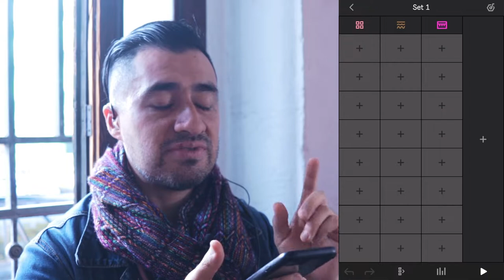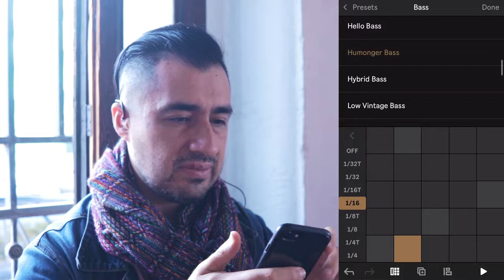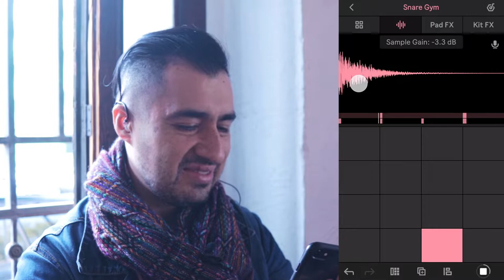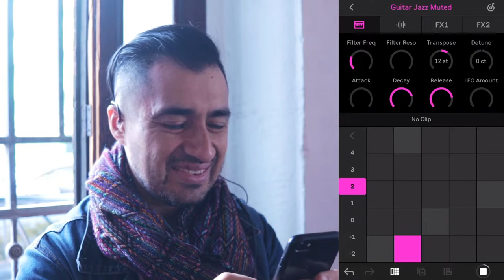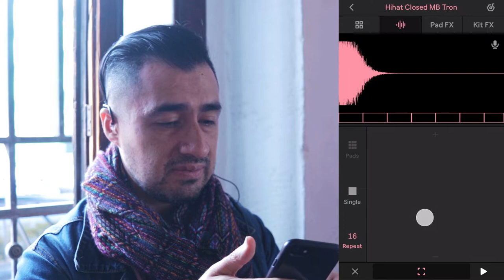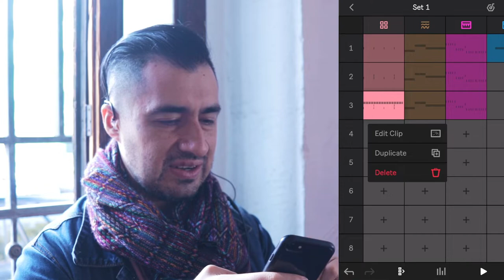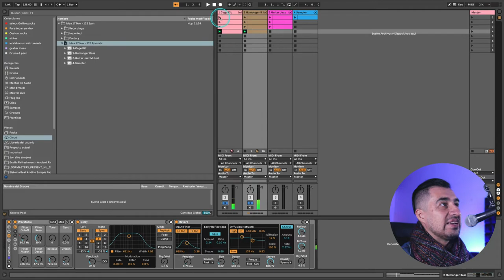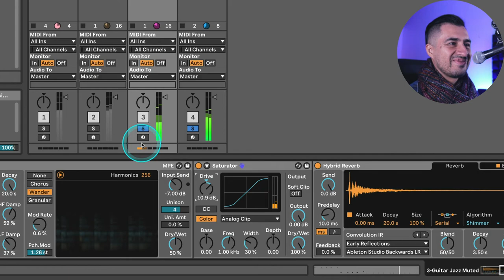+10' con Ernesto Malaca - Ableton Note & Live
Aprende con Ernesto Malaca a pasar de borrador a canción. Sácale el máximo partido a Ableton con Note & Live

Sigue a Malaca en sus redes